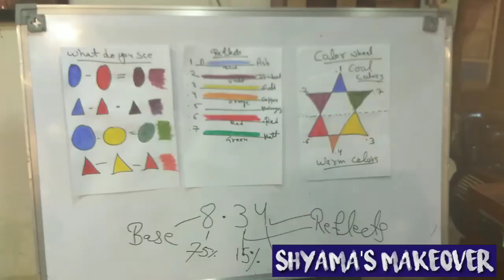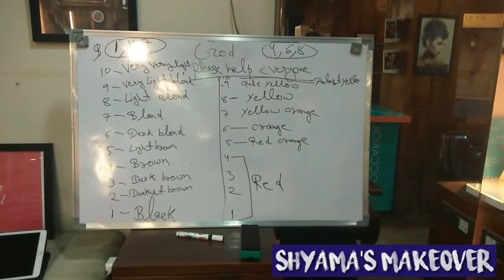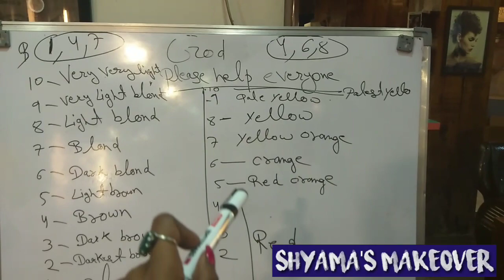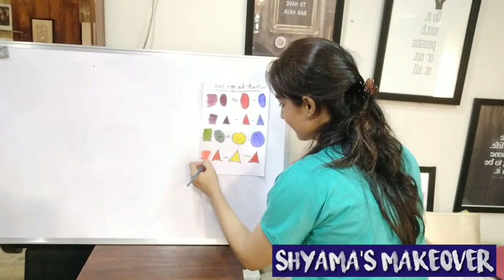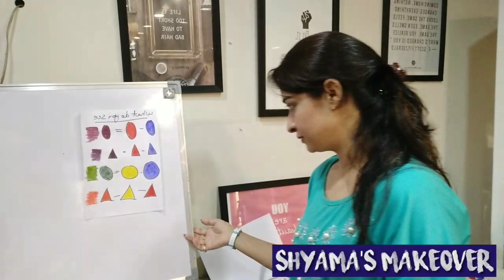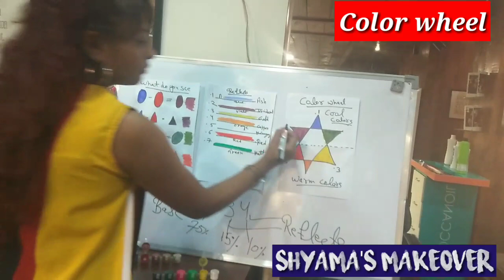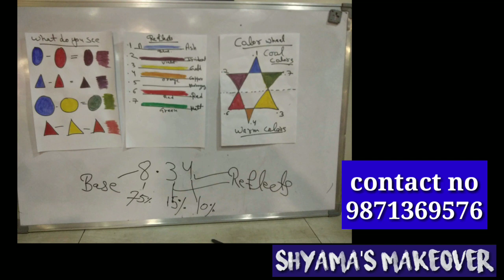L'Oreal Hair Color Class | very easy | Best Loreal Hair Color Class | haircut expert Shyama's Makeov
👉Easy method of U shape haircut tutorial

.com/thisislegang
Creative Commons-Attribution 3.0 Unported-CC
BY 3.0
/MexicanaEnLele
/R91gs6_kXCg
Track lnfo:
Title: Mexicana En Lelé by Le Gang
Genre and Mood: Country &Folk+Happy
appropriate credit.